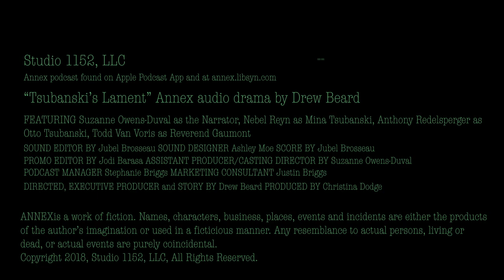Annex Season One Episode 7 Tsubanski's Lament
Annex serial audio drama podcast found on Apple Podcast App and at annex.libsyn.com

“Tsubanski’s Lament” Annex audio drama by Drew Beard released on February 15, 2018.

Nathaniel, acting as a friend, warns Henry and Jane of the threatened wrath of the Reverend.

Annex: the saga of a neighborhood and its residents, set outside the fictional port city of Harborview, Oregon in the early twentieth century.

Upon learning that part of his farmland was sold without his consent, the near-death Reverend Gaumont vows to recover, regain his land, and take revenge on his foes.

FEATURING:  Suzanne Owens-Duval as the Narrator, Anthony Redelsperger as Otto Tsubanski, Nebel Reyn as Mina Tsubanski, Todd Van Voris as Reverend Gaumont.

Annex is an audio serial (podcast) where Knots Landing meets Chinatown in the Pacific Northwest of the early twentieth century. Five seasons or connected arcs (consisting of 13 episodes per arc) tell the story of Halfway-There, one of the neighborhoods just outside the fictional port city of Harborview between World War I and the Great Depression.

SOUND EDITOR BY Jubel Brosseau SOUND DESIGNER Ashley Moe SCORE BY Jubel Brosseau PROMO EDITOR BY Jodi Barasa ASSISTANT PRODUCER/CASTING DIRECTOR BY Suzanne Owens-Duval  PODCAST MANAGER Stephanie Briggs MARKETING CONSULTANT Justin Briggs.
DIRECTED, EXECUTIVE PRODUCER and STORY BY Drew Beard PRODUCED BY Christina Dodge

ANNEX is a work of fiction. Names, characters, business, places, events and incidents are either the products of the author’s imagination or used in a fictitious manner. Any resemblance to actual persons, living or dead, or actual events are purely coincidental.